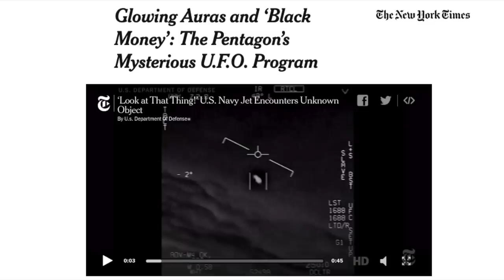UFO/Paranormal Update with John B. Alexander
John Alexander, PhD, is a retired U.S. Army Colonel. He is author of The Warrior’s Edge, Future War, UFOs: Myths, Conspiracies, and Reality Denied: Firsthand Experiences with Things That Can't Happen – But Did. He has served as a consultant to the National Intelligence Council, the CIA, U.S. Special Operations Command, and the Army Science Board. He is past-president of the International Association for Near-Death Studies.

Here he discusses recent press reports concerning UFO sightings associated with the aircraft carrier Nimitz strike group. This event included both radar tracking and visual sighting over an extended period. The UFOs, reportedly, had vastly superior flight and maneuver capabilities. The wide-ranging discussion includes an analysis of government responses to such sightings, discussion of various conspiracy theories regarding UFOs, and discussion of related phenomena ranging from near-death experiences to shamanism.

New Thinking Allowed host, Jeffrey Mishlove, PhD, is author of The Roots of Consciousness, Psi Development Systems, and The PK Man. Between 1986 and 2002 he hosted and co-produced the original Thinking Allowed public television series. He is the recipient of the only doctoral diploma in "parapsychology" ever awarded by an accredited university (University of California, Berkeley, 1980). He is also past-president of the non-profit Intuition Network, an organization dedicated to creating a world in which all people are encouraged to cultivate and apply their inner, intuitive abilities.

For opportunities to support the New Thinking Allowed video channel -- please visit the New Thinking Allowed Foundation

To order Reality Denied: Firsthand Experiences With Things That Cannot Happen -- But Did by John Alexander,